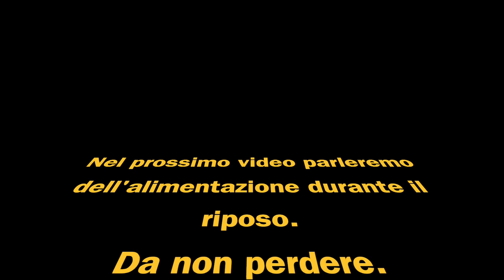La socializzazione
Il video con i nostri consigli!